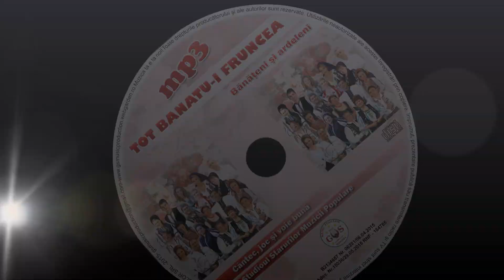Spot Album MP3 "TOT BANATU-I FRUNCEA" NOU 2015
Producător - GS Music.